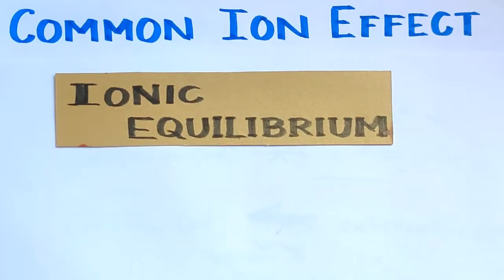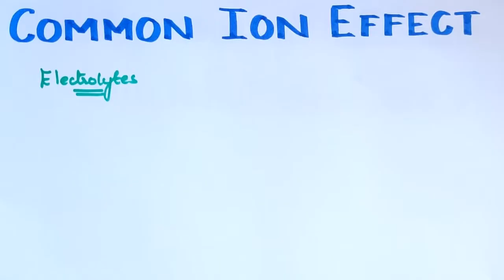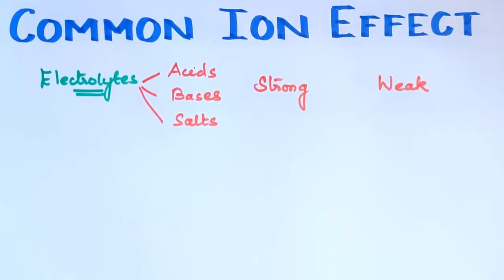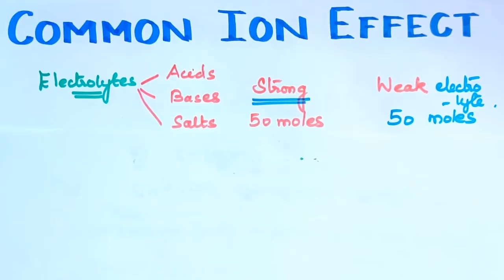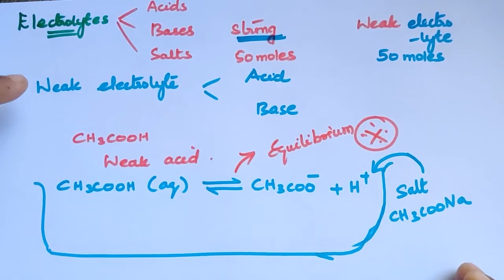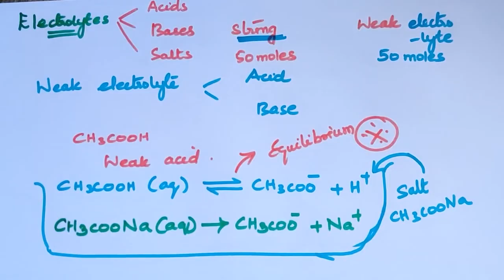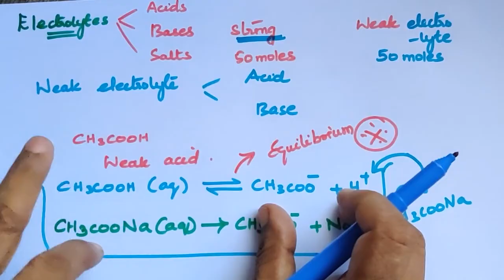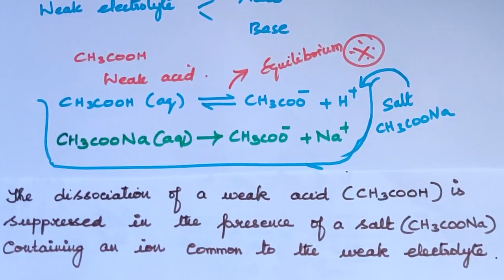IE-13/Common Ion Effect/Ionic Equilibrium/Explanation in Tamil/TN12th Std